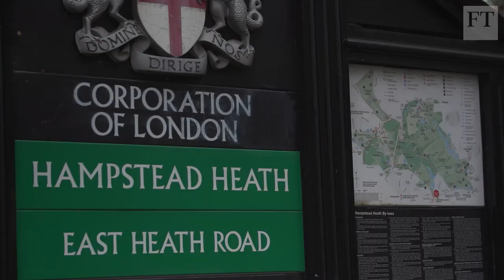UK election road trip: north London | Opinion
In the first part of his UK election road trip, FT political leader writer Sebastian Payne travels in an old Morris Minor to Hampstead and Kilburn - a key marginal target seat for Conservatives, who just missed winning it at the last two elections.